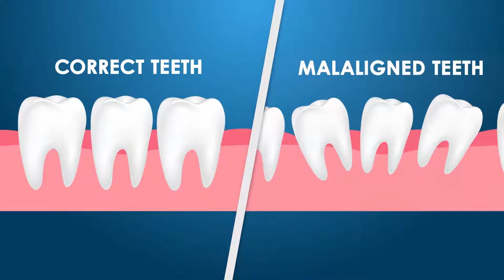How Dental Braces Work and its Advantages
Dental braces are commonly used to correct malocclusion (bad bite) and misalignment of the teeth. Braces are typically recommended for children and teenagers, but an increasing number of adults are now seeking orthodontic treatments.
MEDICAL ANIMATION TRANSCRIPT:

Dental Braces
It’s a device used to align crooked teeth.

How do braces work?
They apply intermittent pressure on teeth hence teeth move to new position.
It varies from person to person according to the severity of the problem.
On an average, the period ranges from one to three years, it depends on.
Bone density - In children it takes less time as compared to adults.
How much malaligned tooth are there?
You need to visit an orthodontist periodically to get your braces.
After removal, patients need to wear a retainer for some time.

Age factor
The procedure is the same for all age groups.
Braces are available for both children and adults.
Adults may need treatment for a longer period.

Advantages
It aligns crooked teeth & misaligned bite
Clears spaces between teeth.
Beautiful & confident smile.
Better oral hygiene hence better overall health.
*TimeStamps*
0:00 Introduction of  dental braces
0:23 How do braces work?
1:42 Advantages of Braces
Watch this video to get complete knowledge on How Dental Braces Work and its Advantages..